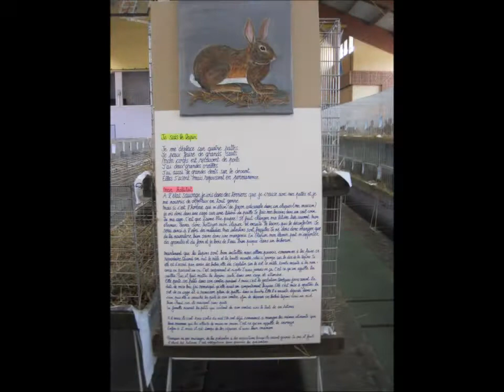Rassekaninchen, Exposition Avicole Zilliesheim 2011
Kleintierzuchtverein Mühlhausen - Dornach - Frankreich
Association Aviculteurs de Zillisheim. Exposition Avicole de la Porte du Sundgau: Mulhouse-Dornach Zilliesheim.
Lapins Grandes Races: Géant des Flandres Gris Garenne.
Lapins Races Moyennes: Argenté Clair, Blanc de Hotot, Bleu de Vienne, Gris de Vienne, Chamois de Thuringe, Fauve de Bourgogne, Grand Chinchilla, Japonais, Lièvre Belge, Rex Bleu, Rex Chinchilla, Rex Noir, Rex Zibeline bleu.
Lapins Petites Races: Argenté Anglais Crème, Argenté Noir, Petit Papillon Noir et Blanc, Petit Bélier Bleu, Perl Feh, Zibeline Brun.
Video von RabbitDaisy. Kaninchen A-Z, Rabbits A-Z, Lapins A-Z.
Die am Ende des Videos  genannten Angaben sind seit dem 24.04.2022 nicht mehr gültig.
 Ich habe die Musik durch die Youtube-Musikauswahl "Unicorn Heads: Beach Walk" ersetzt.